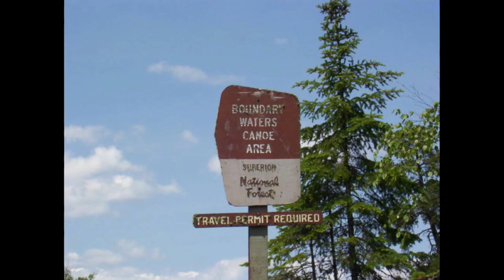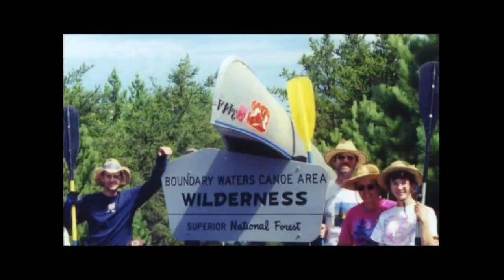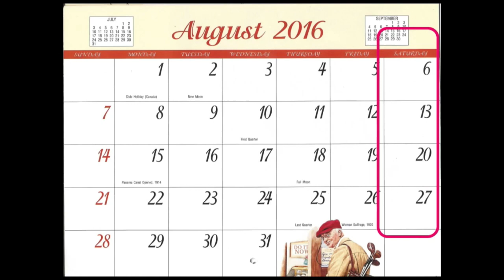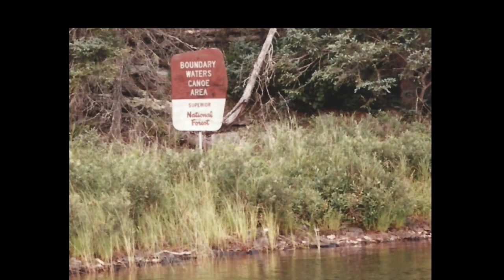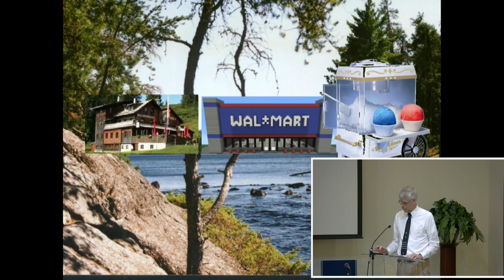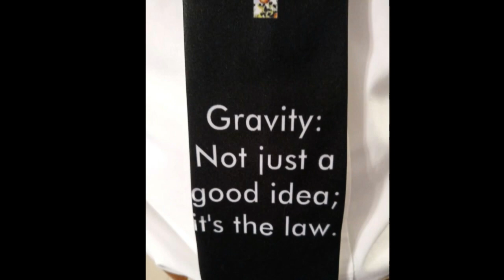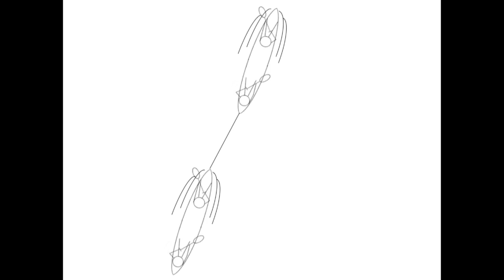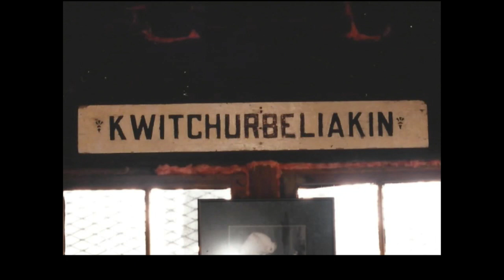07 The Park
Bryant Davidson